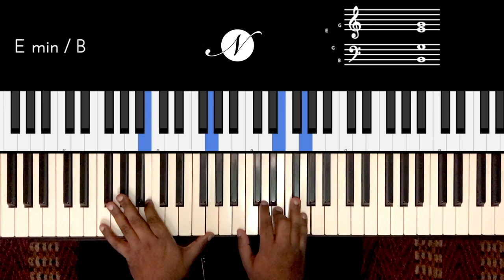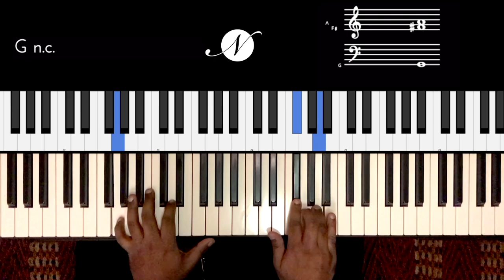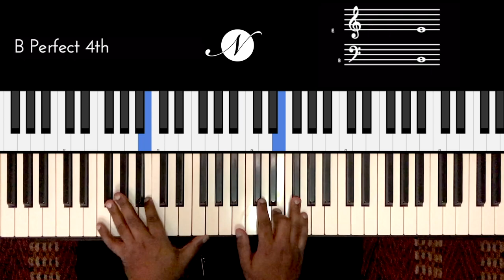Riff #2190 - Jason Zac